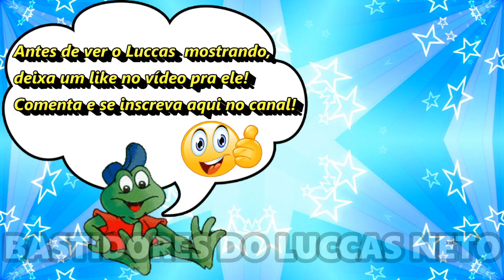LUCCAS NETO MOSTRA SUA MANSÃO E QUARTO DO SEU FILHO!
Luccas Neto mostra sua mansão e o quarto do seu filho, o Luke! Veja no vídeo a casa do Luccas Neto!